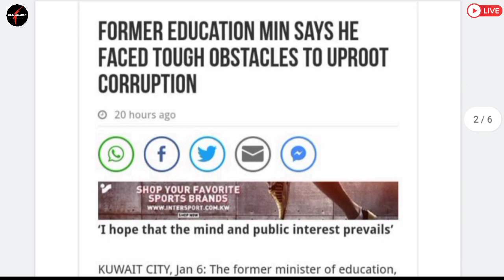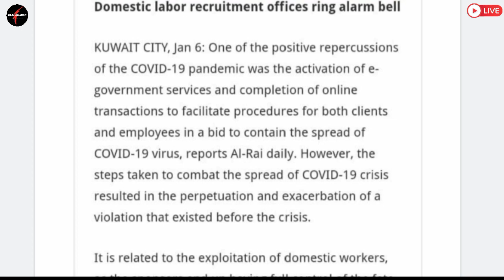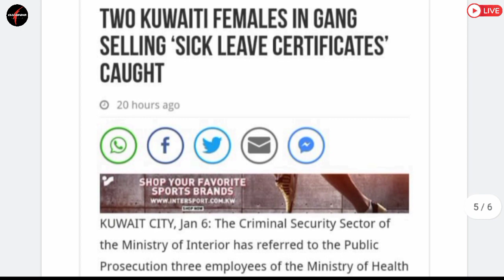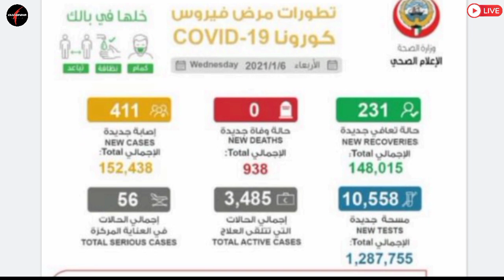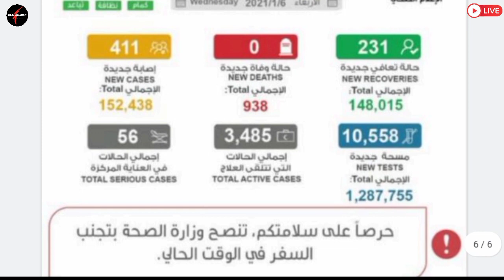🔴Kuwait Todays News ¦¦ Kuwait News ¦¦ Kuwait News Updates ¦¦ Kuwait News Hwadlines